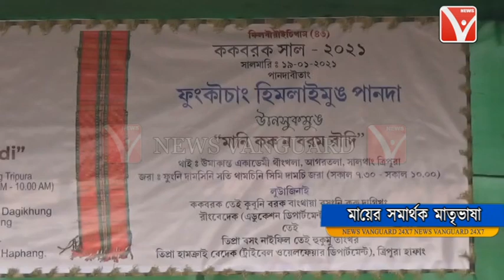মাতৃ দুগ্ধ এবং ভাষা সমার্থক //ককবরক সাল-২০২১ উদযাপন //Agartala